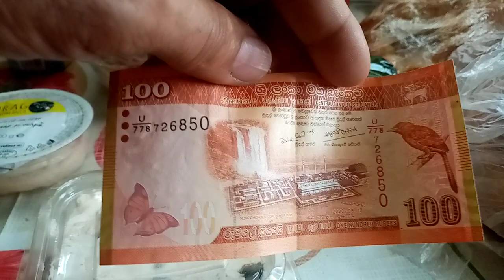Hrana Binecuvintata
La Noroc